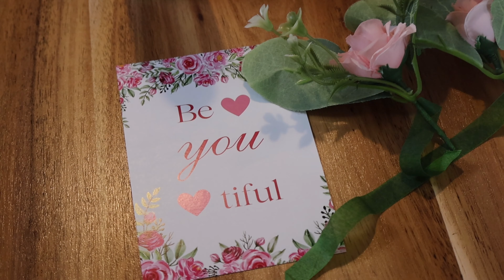Camille Rose Naturals Mixed Fresh Curls & Coils Event in Cape Town